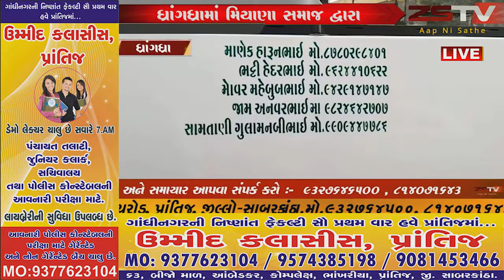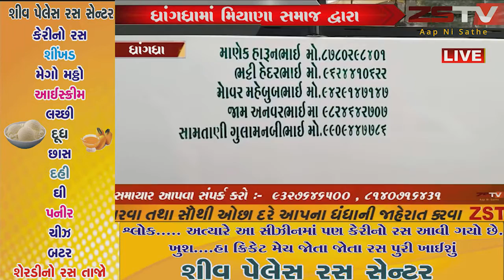ધ્રાંગધ્રામાં મિયાણા સમાજ દ્વારા આખરી સફળ ગાડી નું શુભારંભ કરવામાં આવ્યું